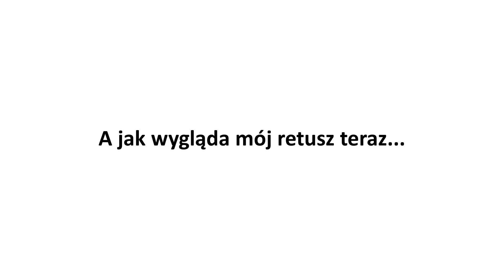Kilka słów o kursie retuszu online: Lightroom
| Parę słów o moim kursie retuszu online: Adobe Lightroom :)